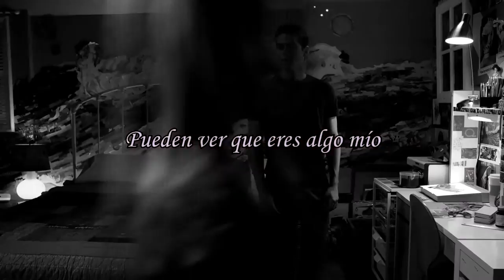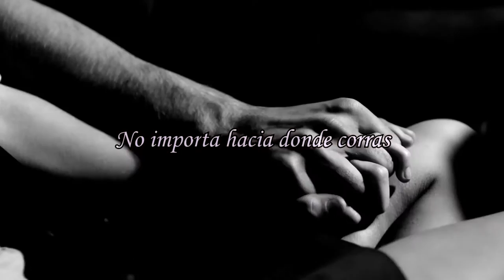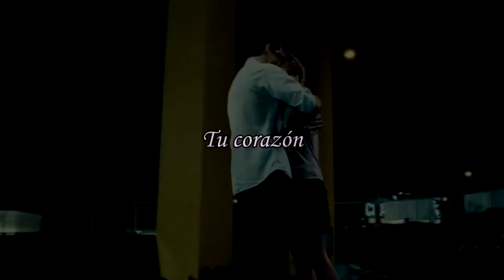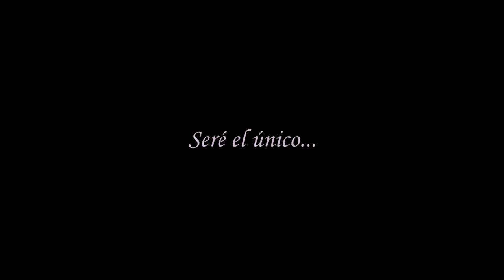Follow You down-Matthew Mayfield HD (sub español)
Película: La primera Vez